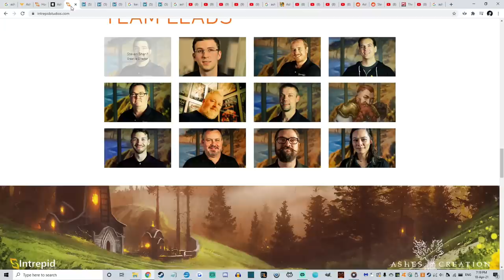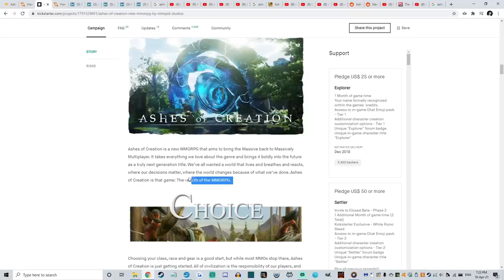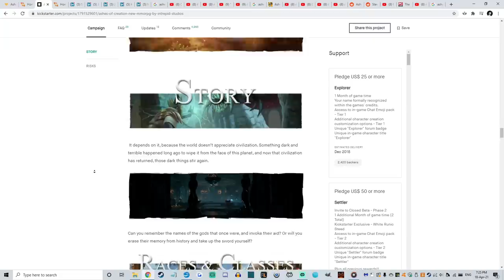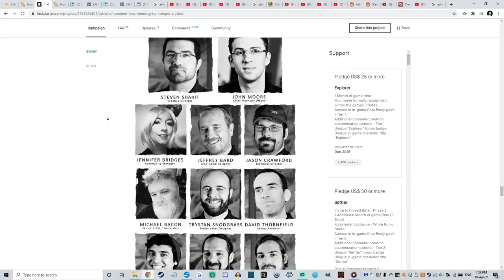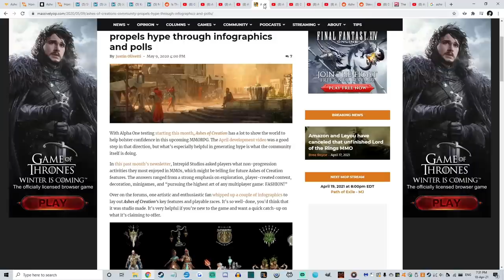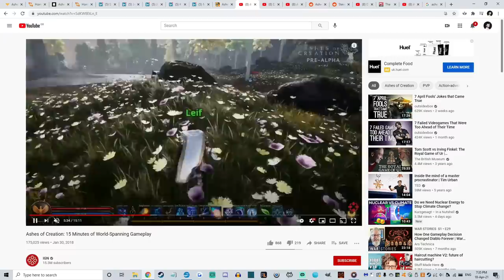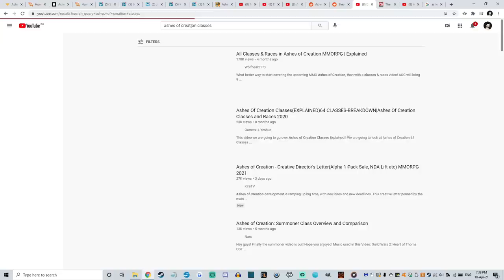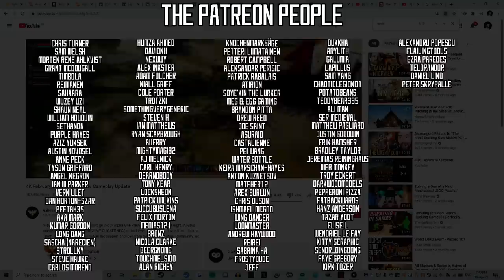Ashes of Creation - Don't believe the hype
This game might be good, it might even be GREAT, but it won't be as fantastic as the insane, unrealistic levels of hype of saying it WILL be.

Ashes of Creation is a new MMOPRG being created by small studio 'Intrepid Studios'.

The staff making it have a great deal of MMO design experience, from everquest and everquest 2, to Planetside 2 and Star Wars Galaxies.

Please look forward to this game, but stop hyping it to damaging levels.